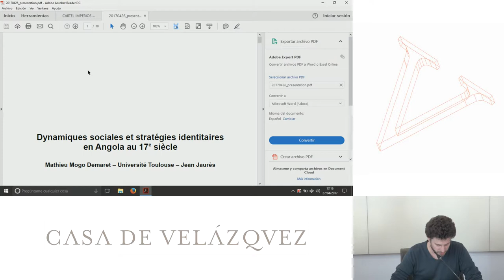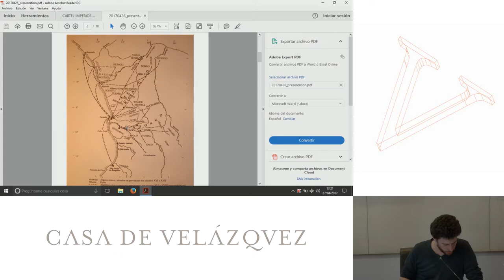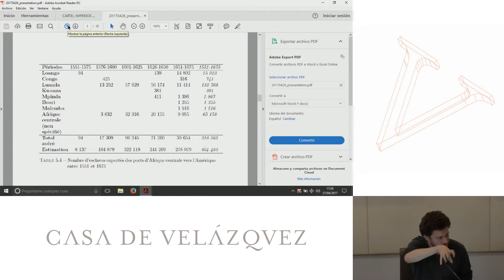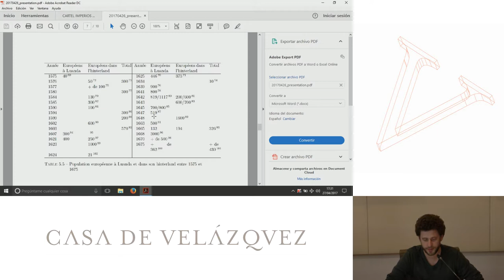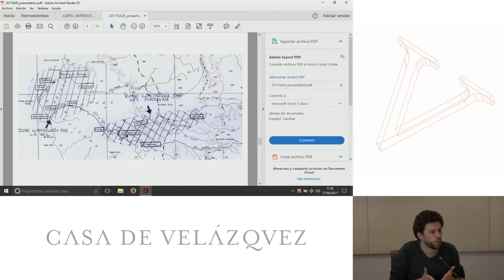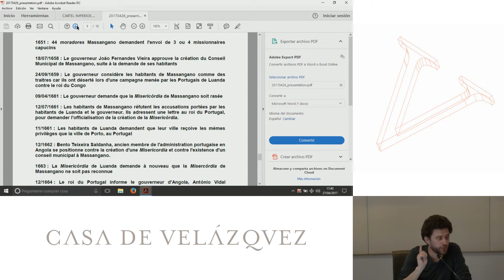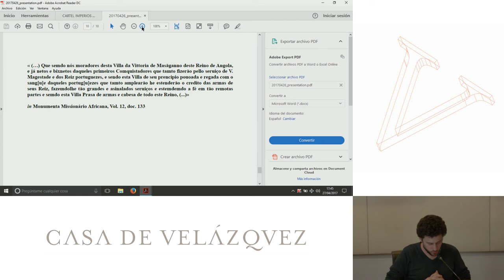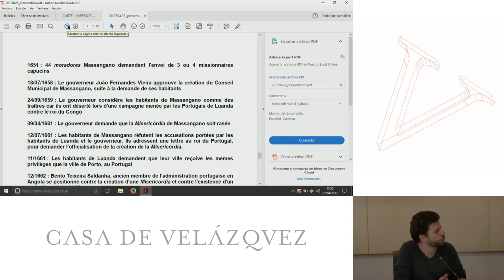Dynamiques sociales et stratégies identitaires en Angola, XVIIe siècle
Demaret Mathieu
   Podcasts de la Casa de Velázquez